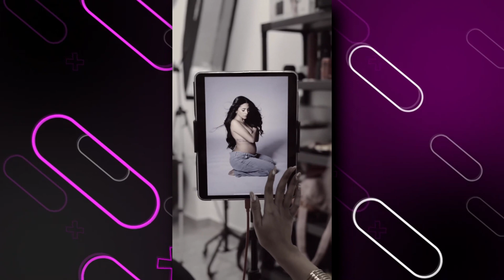LAMORDIDA | VIENE EL GENDER SHOWER DE JACKY GUZMÁN POR TODO LO ALTO